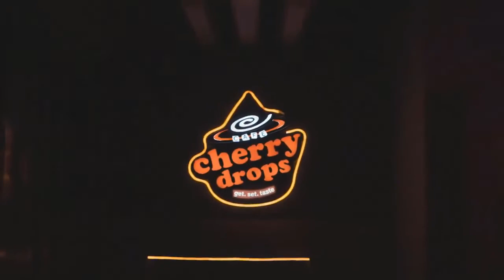Meghan Markle has 'no regard' for Royal Family dress code ahead of Jubilee appearance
The Duchess, 40, will make the trip back to London along with Prince Harry for the Queen’s Platinum Jubilee celebrations in early June. The couple will also bring their two children, Archie and Lilibet, for the series of events marking the Queen’s seventieth year on the throne. But Professor Cele Otnes, Royal Family branding and marketing expert, predicted that the Duchess of Sussex will not feel the need to adhere to the protocols applying to members of the Firm during the engagements. Professor Otnes told Express.co.uk: “At this point, I think we can expect that whatever fashion statements Meghan makes will reflect the Meghan Brand, and not the Royal brand. “I don’t think she regards hers  ...